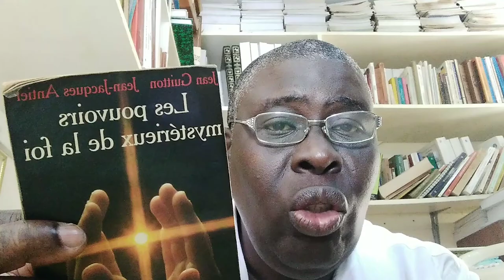Les pouvoirs mystérieux de la foi. Jean Guitton. Lumière et transfiguration. Pr Allou